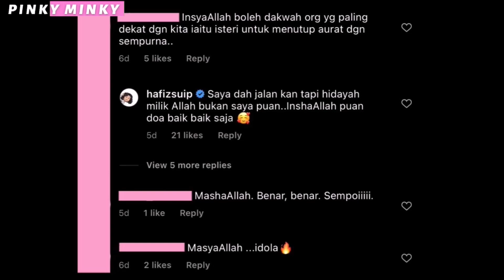Sertai Tabligh Sejak 2018, "Win" Habis Respon HAFIZ Apabila Disuruh Dakwah Isteri Supaya Tutup Aurat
Doakan yang baik-baik.

Source & Credit ⤵

Hi korang! 😃

𝒫𝒾𝓃𝓀𝓎 𝑀𝒾𝓃𝓀𝓎

Hello guys! 😃

𝒫𝒾𝓃𝓀𝓎 𝑀𝒾𝓃𝓀𝓎